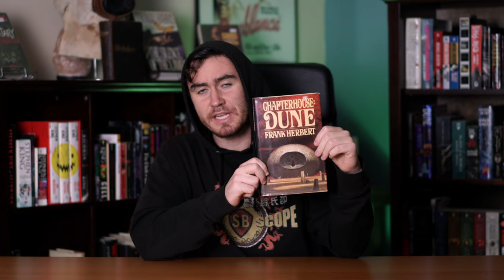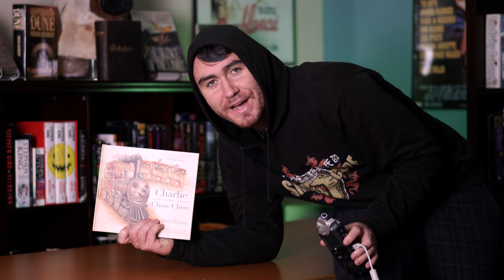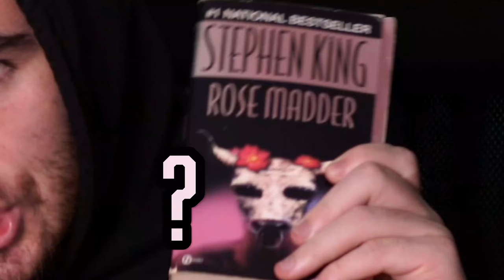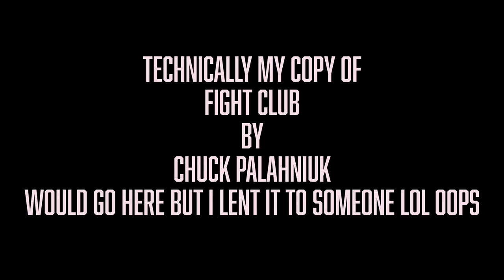MY ENTIRE BOOK COLLECTION - Massive Stephen King collection and MANY MORE(1 of 3)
Thanks so much for tuning into todays video!